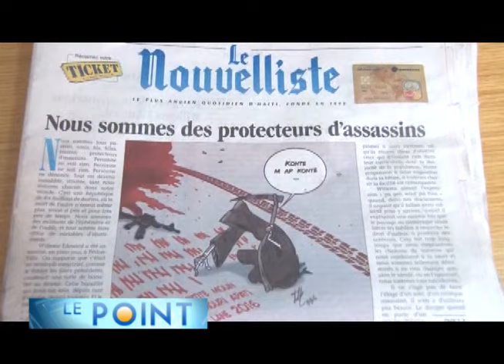LE POINT 14 JUILLET 2016 INSECURITE